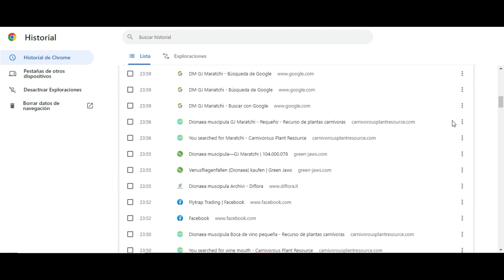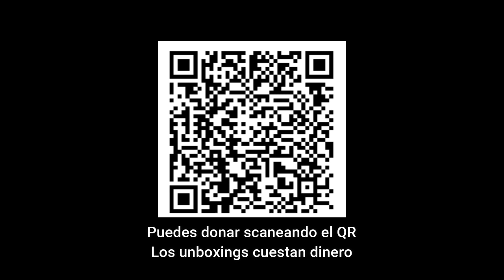LAS PLANTAS CARNÍVORAS MÁS COSTOSAS DEL MUNDO - FLYTRAPS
Les traigo el primer TOP del canal, dedicado a la venus atrapamoscas. Algunas incluso llegan a costar más de la mitad de un sueldo mínimo. ¿Será que existen plantas carnívoras más caras, pero de otras especies? Ya lo descubriremos en otros tops más adelante.